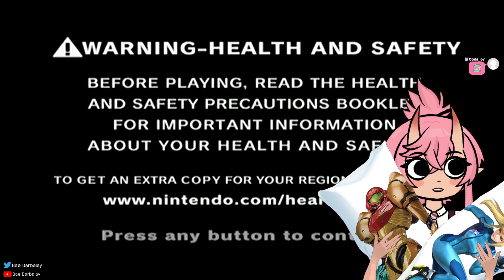【Metroid Prime 2】Into the Dark Aethussy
it's spooky in here

VIEWER RULES
1. Please be respectful to everyone!
2. No spamming, trolling, or discussing controversial subjects
3. Please keep comments relevant to the stream

If you'd like to support me!